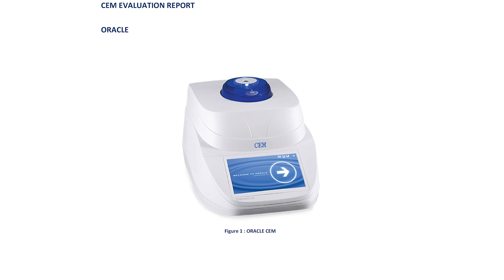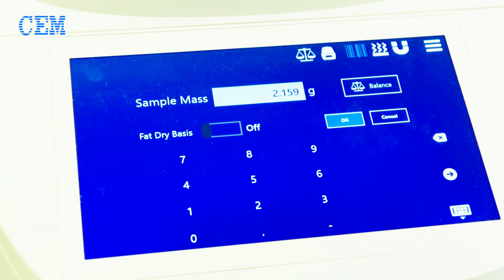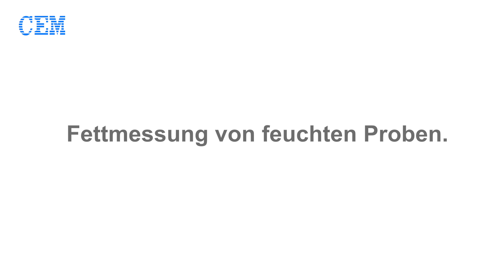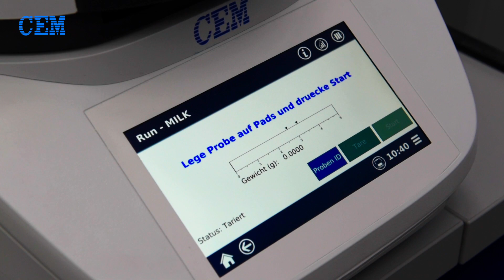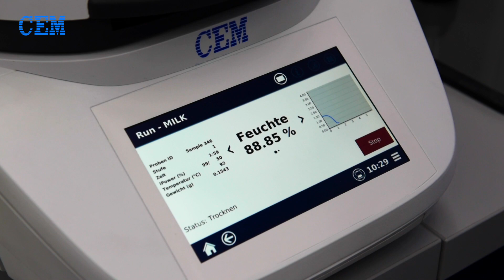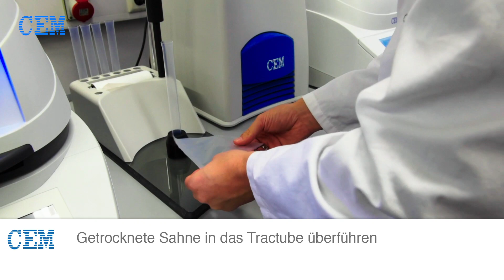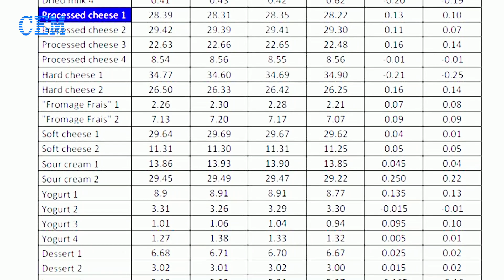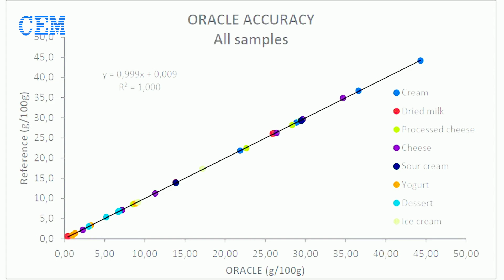Universelle, schnelle Messung des Fettgehaltes aller Proben gem. Referenzmethoden wie Weibull-Stoldt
CEM freut sich, den erfolgreichen Abschluss einer unabhängigen Studie des ORACLE Universellen Fettanalysators durch das akkreditierte französische Labor Actalia Cecalait bekannt zu geben. Das ORACLE ist der erste schnelle Fettanalysator, der absolut keine Methodenentwicklung erfordert und Fett in jeder unbekannten Nahrungsmittelprobe mit vergleichbaren Fettgehalten zu den Referenzmethoden analysieren kann. Mehrere Molkerei-/Milchprobenarten wurden in der Studie untersucht: Sahne, Milchpulver, verschiedene Käse, saure Sahne, Joghurt, Dessert und Eiscreme, in einer Bandbreite von 0,5 bis 45,0% Fett.
Actalia stellte fest, dass der ORACLE Fettanalysator in der Lage war, alle oben genannten Molkereiproben mit der gleichen Richtigkeit und besserer Genauigkeit im Vergleich zu den nasschemischen Extraktionstechniken Röse-Gottlieb, Weibull-Berntrop und Schmidt-Bonzynski-Ratzlaff zu analysieren. Die Messdauer beträgt nur wenige Minuten und erfordert keinerlei Methodenentwicklung oder Kalibrierung. Insbesondere ergaben der Vergleich der ORACLE- und Nasschemie-Ergebnisse einen perfekten linearen Bestimmungskoeffizienten (R2) von 1,000. Actalia kam auch zu dem Schluss, dass die Wiederholbarkeit des ORACLE für alle Proben besser war als die Referenzchemie.